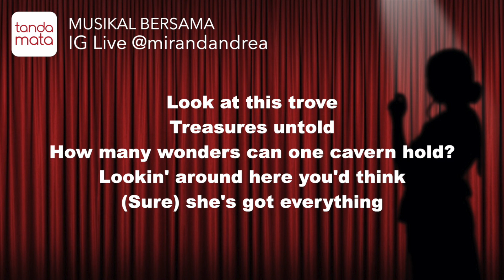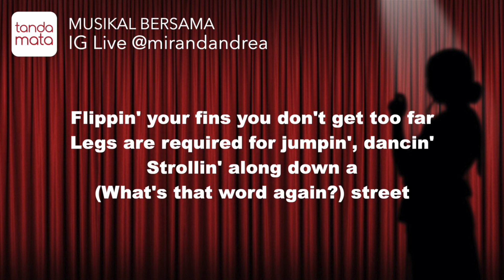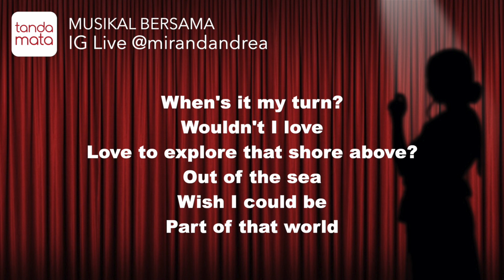Part of Your World - Karaoke (The Little Mermaid)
Kumpulan lagu musikalbersama DISNEY NIGHT bersama @mirandandrea di Instagram Live, Hari Minggu 5 Juli 2020, jam 8 malam.

Original Singer: Jodi Benson
Music & lyrics composed by:  Alan Menken and Howard Ashman (Beauty and the Beast, Aladdin)

Summary
It is sung by Ariel (Jodi Benson), the title character, while in her hidden grotto which holds all of her treasures, most of which are human objects. It reveals how she longs to be human and live in their culture, and how she's tired of being a mermaid living under the sea. While singing, she is unknowingly being watched by Sebastian, who had been tasked with watching over Ariel by King Triton.